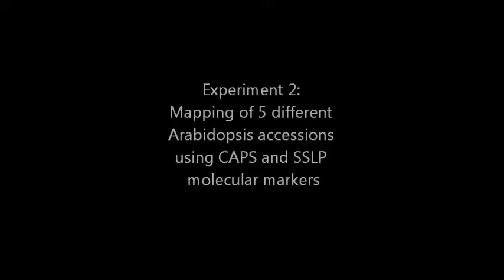How to set up a PCR reaction short version